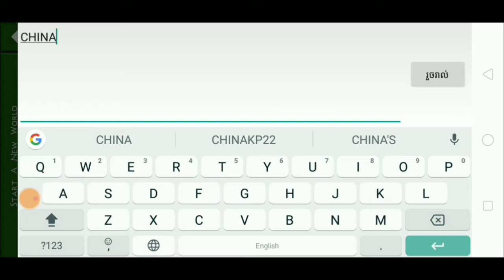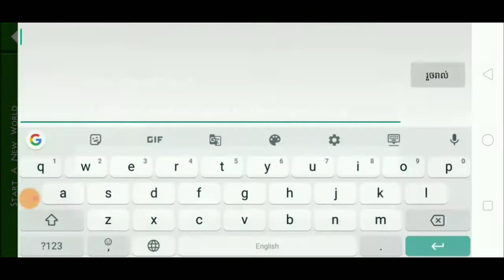Survival craft 2#1 ពិបាកលេង jm😑😪😅|CH MCPE MOD